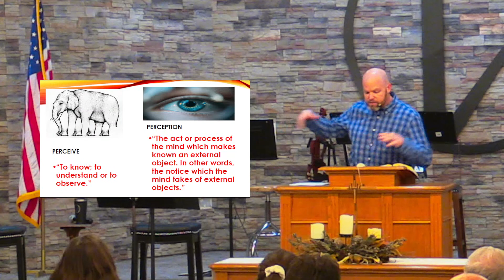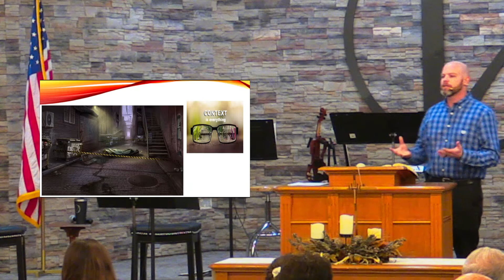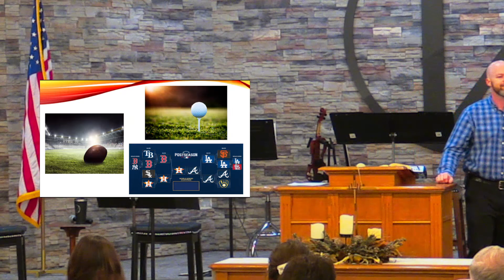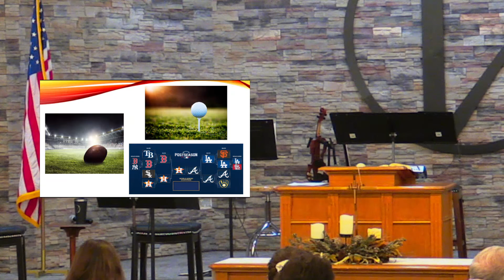CBC Live 11-13-2022